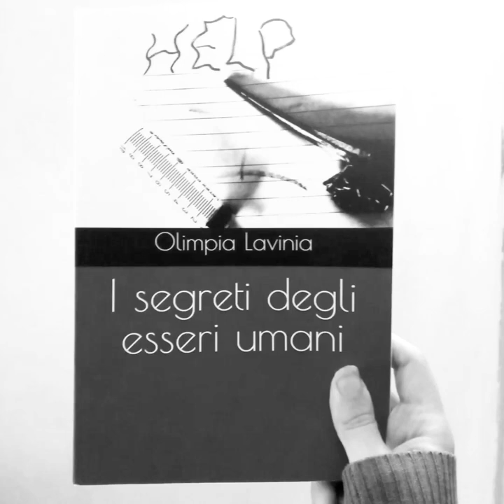Il segreto degli esseri umani-che fine fa Rebecca?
Per Natale vi consiglio di regalarvi o regalare questo libro,è davvero pieno di colpi di scena e poi merita non lo dico tanto per.
Continuate a seguire la cara ladypodcast e soprattutto non dimenticate di acquistare il suo libro❤

For Christmas I suggest you treat yourself or give away this book, it's really full of twists and then it deserves not just to say it. Keep following the dear lady podcast and above all don't forget to buy her book ❤